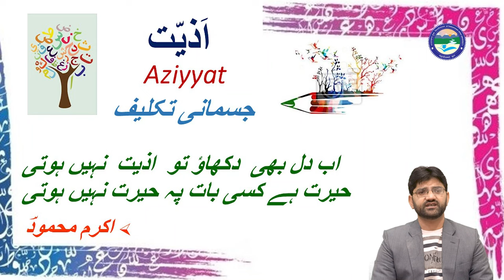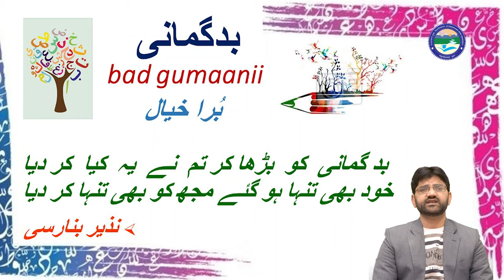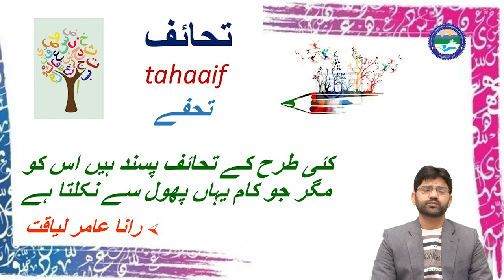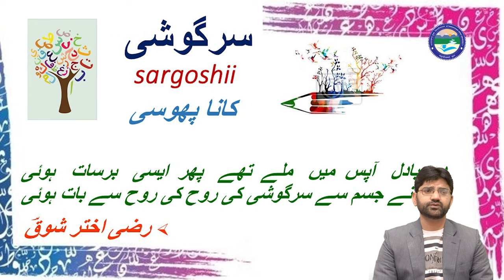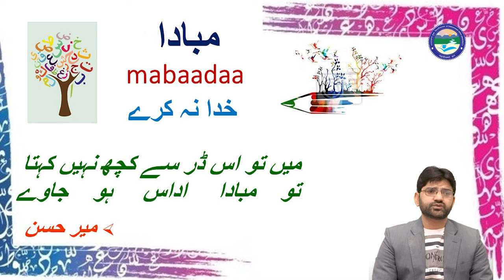Urdu ke Behtareen Alfaaz (Episode-01)